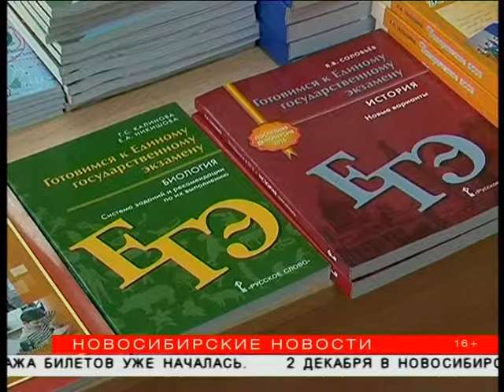Лучшие директора получаются из учителей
Директорский корпус в школах нуждается в молодых, энергичных специалистах. Об этом и других актуальных проблемах образования говорили участники Всероссийского форума молодых руководителей школ, лицеев и гимназий, который проходит в эти дни в Новосибирске.